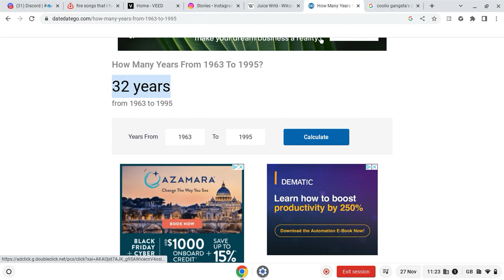Coolio is alive! PART. 1